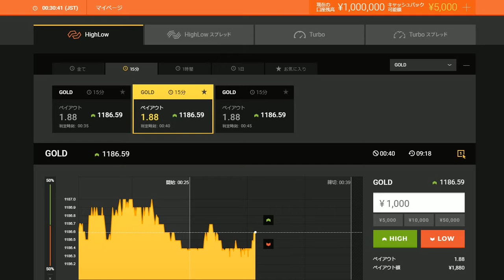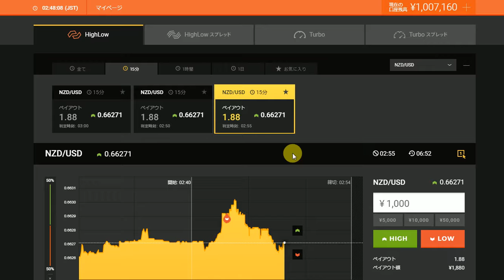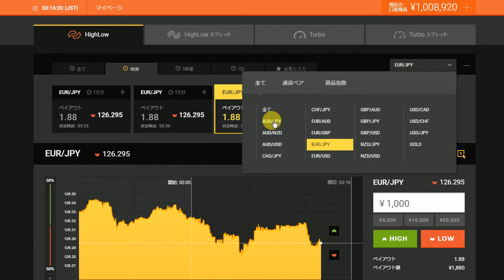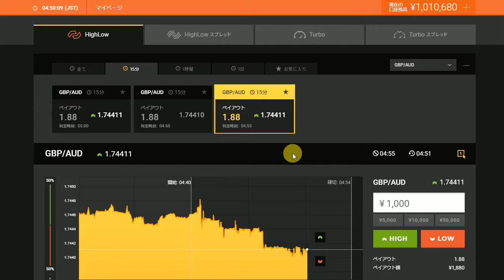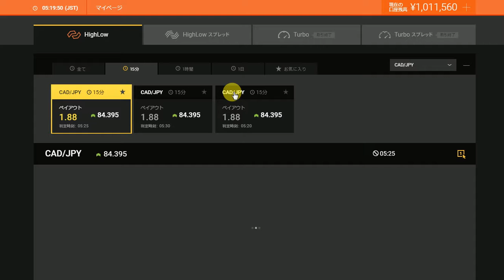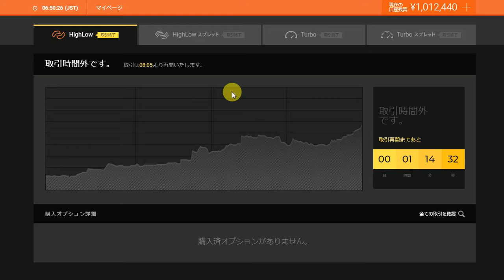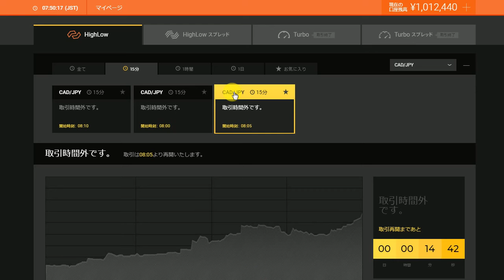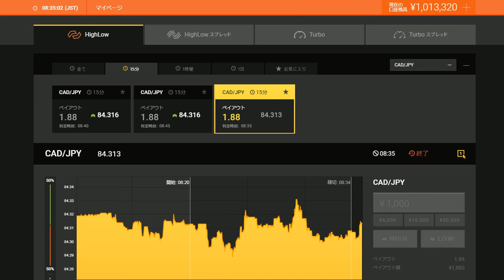15分バイナリーオプションの戦略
2016年と2017年にズルトレーダで世界1位と2位のバイナリーオプションのスペシャリスト者です。
半間巌先生と地球人とは違う生物なので、人間がした犯罪は逮捕しない。その時は半間巌先生は人間の上の生物なので人間全員を処分している。